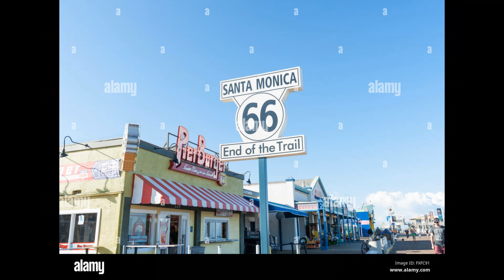🏆🏆☘️☘️🍀🍀🍀🏆🏆 ROUTE 66 THEME SONG EXTENDED 🏆🏆 OPEN ROAD TRIP 🏆🏆🏆🏆